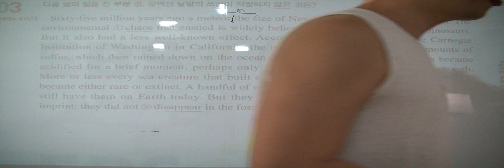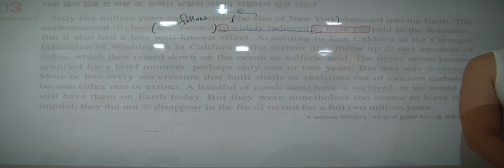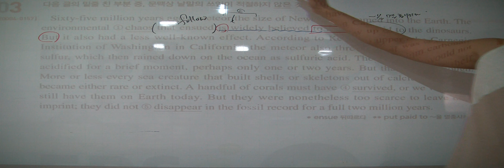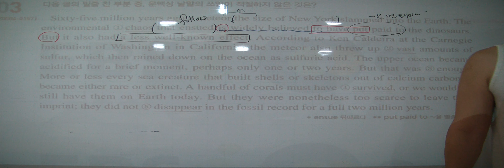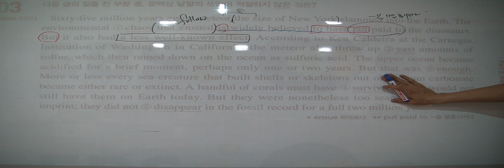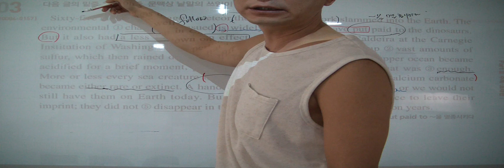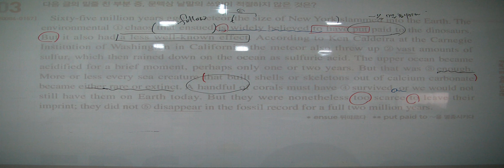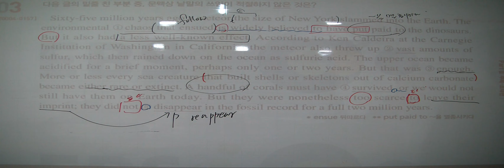특례영어 하지석쌤의 2021 수능특강 21강 3번